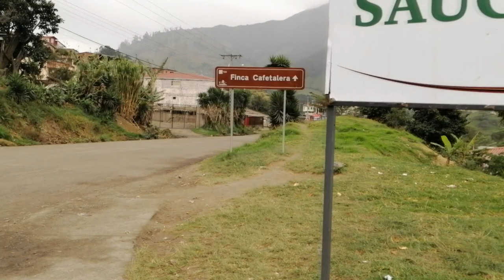Cascada SAÑE, la Florencia, Loja